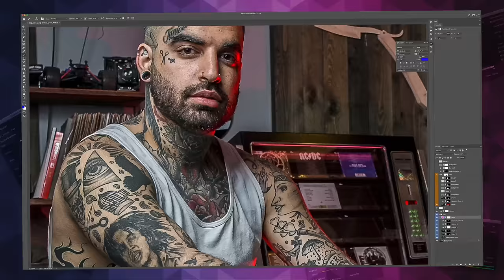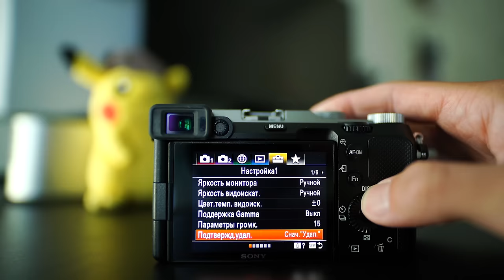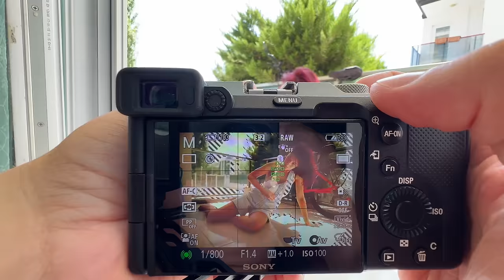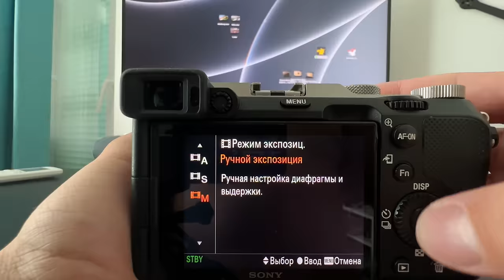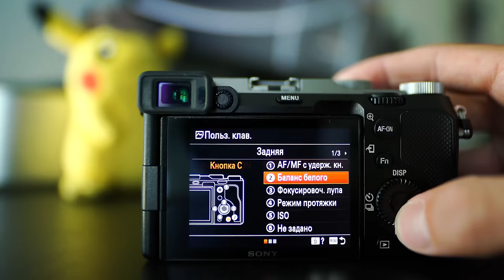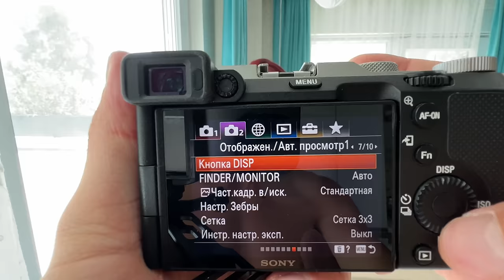Настройка камер SONY для фотографа / Мой идеальный сет-ап